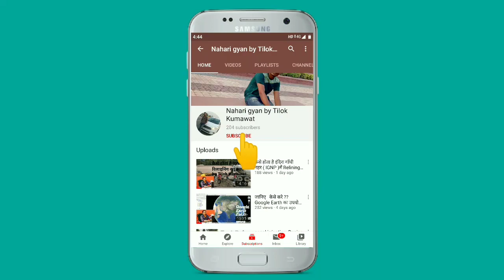Cement Concrete lining in IGNP Construction videos with using Paver Machine latest technology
Hello Friends
In this video You will see some videos of construction of Indira Gandhi Nahar